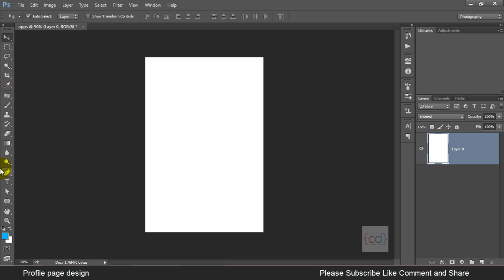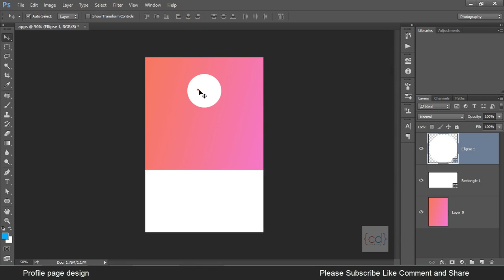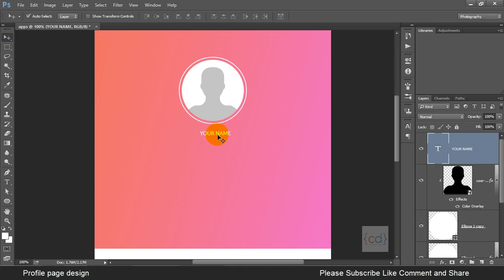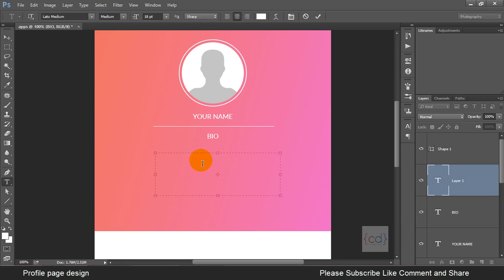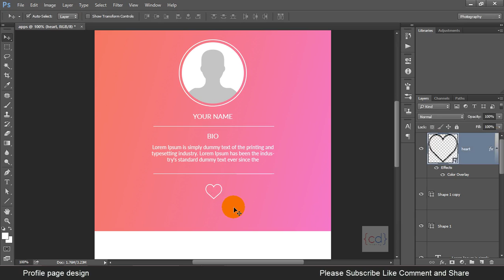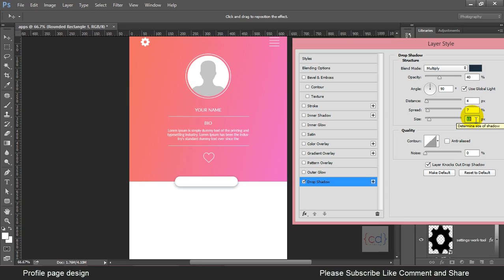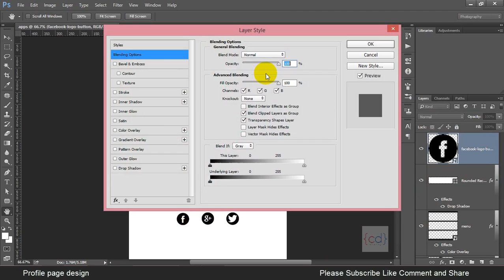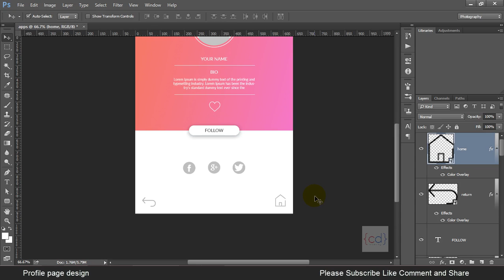Profile page UI Design tutorial in Photoshop : Step By Step - Code and Design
In this tutorial we will learn how to make a profile page for app
please take a look of full tutorial for Step By Step learning

The Mic I Use for voice recording▼

Boya Omnidirectional Lavalier Condenser Microphone with 20ft Audio Cable- for DSLRs Camcorders Video Cameras and iPhone Samsung HTC Smart Phone

Mobile Camera I use for video Recording▼

Please take a look for more useful videos

About Me _▼

Hello I am Ravikant Jha . I am a Graphics and website Designer and Video Editor Having 5+ Years of experience

OR